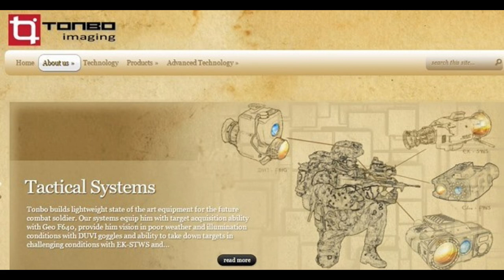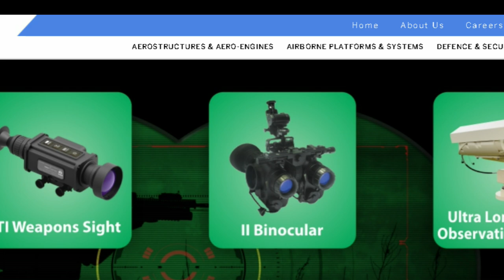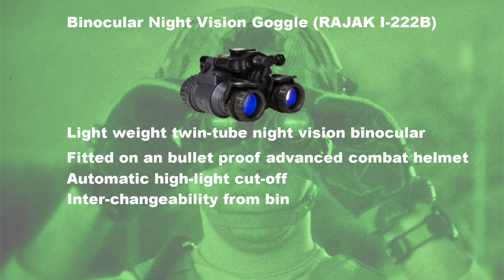MARCOS Helmet Mounted Night Sights: RAJAK I-222B from Tata Advance Systems explained in detail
The terror launch pads at the other side of LOC are full and looking for every possible opportunity to infiltrate. Night is an obvious choice for such activities as it has an advantage of low lights. Which is why the night vision devices are needed for our security forces to improve their surveillance and vigilance capability. Good news is that Indian Private sectors are doing extremely well in this sector. They are not only developing the optical systems for Indian Armed forces but supplying them to top military and special forces of foreign countries like US & Israel. Many of you would be aware of Tonbo Imaging – a Bengaluru based Tech company. Now, Tata Power Strategic Engineering Division (or Tata Power SED) which is part of TASL - Tata Advanced Systems Ltd has also been developing and supplying the night vision devices to our security forces regarding which we will be discussing in detail in today’s video. So, let’s get started. The Tata Power SED has bagged a contract from the Indian Navy for the supply of 180 Nos. of Helmet Mounted Night Sights (HMNS) after competing in an open/ global tender and successfully clearing exhaustive Field Trials held at one of the Naval Bases in Mumbai, which also included sea-water immersion of the equipment up to 15m in 2019. The supply of these night vision systems is expected to be complete almost an year ago and that’s why you could have seen in one of our video an Indian Marine commandos MARCOS using such Helmet Mounted Night Sights(HMNS). The model is known Binocular Night Vision Goggle RAJAK I-222B. The HMNS consists of a light weight Twin-Tube Night Vision Binocular fitted on an Advanced Combat Helmet which is Bullet-proof comes with optimal controls and user friendly adjustments incorporating many advance features like automatic high-light cut-off, inter-changeability from Bino to Mono configuration, and head protection from 9mm x 19mm FMJ RN ammunition with 8.0g/ 124 grain mass fired from Sub Machine Carbine/ MP-5. It has been tested as per NIJ standard field condition with muzzle velocity of 436 +9.0m/s. Both the NVD as well as the BP Helmet are of Tata make. The Night Vision Equipment is best & latest in class with Generation-3, minimum 1700+ Figure of Merit (FOM) Image Intensifier Tubes (Il-tubes) having inbuilt Auto-gating technology that automatically adjusts the light intake thereby substantially enhancing the life & performance of the Tube. The equipment being light weight is best suited for the operational needs of the troops during night ambience as it not only boosts troop's night vision capability several folds but also drastically improves the depth perception due to its twin-tube configuration, giving better maneuverability and the much-required edge over the enemy. Tata Power SED has been in the process of developing state-of-the-art Night Vision Devices (NVDs) (both in Image Intensifier (II) & Thermal Imaging (TI) domains) and has invested substantially to establish world-class Optronics Manufacturing & Testing facility in its Bangalore Factory for the Night Vision operational requirements of the Indian Forces. This facility also caters to the requirements of maintenance & after sales support. With maximum indigenization, SED has designed, developed and produced various II & TI devices in the recent past and the same are currently in use with forces such as Border Security Force (BSF), National Security Guard (NSG). Central Reserve Police Force (CRPF), Indian Army and Various State Police. BSF is using TATA Power SED's Rajak TBC DN-1 multifunction handheld thermal imaging systems and has selected through a global tender after extensive field trials. The end user's feedback on the performance of these devices during night ambience has been quite encouraging. Tata Power SED Night Vision Devices are also in service with world leading forces such as German Army, Swiss Army & US Marine.